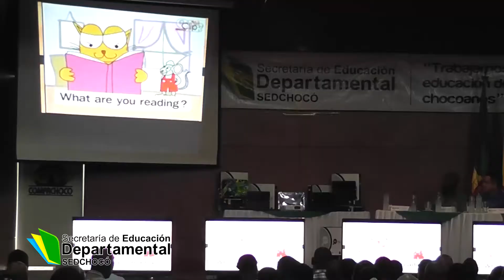La SED Chocó entrega equipos tecnológicos para el uso de pedagógico de las TIC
La SED Chocó entregó a las instituciones educativas Chocoanas 1210 computadores portátiles, 50 Televisores Inteligentes y 50 video beam para fortalecer su uso pedagógico en las aulas de clase, sumado a programas con contenidos educativos online, orientados a mejorar la calidad de la educación que se les brinda a los estudiantes del Chocó.